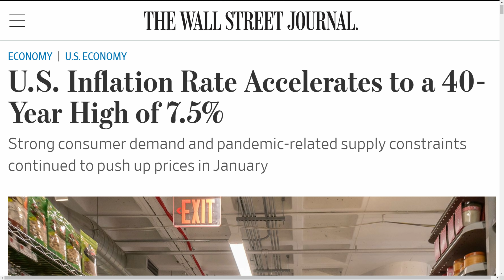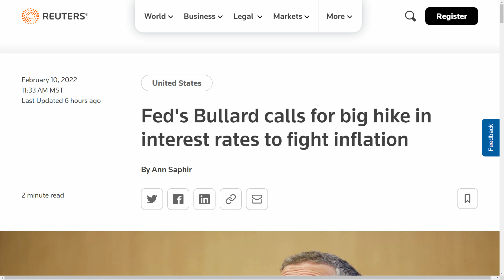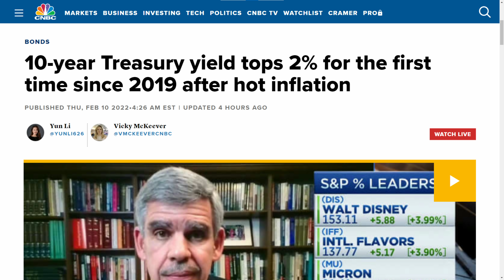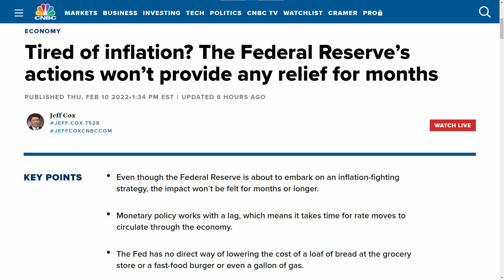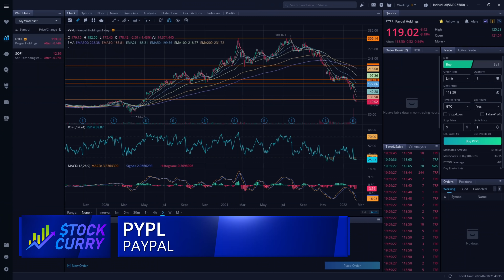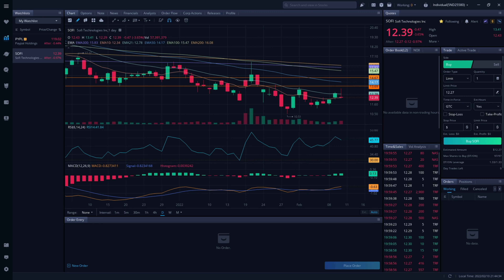WHAT 7.5% INFLATION MEANS FOR THE STOCK MARKET + 2 Stocks To Buy Now - Friday, February 11, 2022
Here's what 7.5% inflation means for the stock market, and whether the stock market will recover quickly, or continue to drop.  I also discuss whether now is the right time to buy the dip, or if you should wait.  And I also have 2 stocks that you might want to consider buying now.

I watched hours of videos from the top finance channels, and consolidated all of their stock picks into a single video.  Here are the stock picks today from the top finance content creators, including the best stocks to buy now.

Stock Picks for Tomorrow That Are Discussed in This Video:
PYPL, SOFI

*RESOURCES*

DISCORD - WE PROFIT DAY AND NIGHT

Paid Discord Server with Over 60 Analysts Like Myself
-- Chat, Live Trading, Chart Analysis, Trade Alerts, and More!

*TRADING PLATFORMS*

Webull - Use my link to deposit $1 and get 3 free stocks worth up to $3,300

*TRAINING COURSES*

*CHAPTERS*

00:00 - Market Update
04:27 - What 7.5% Inflation Means for the Stock Market
07:11 - How to Play It
11:21 - PYPL (PayPal)
12:36 - SOFI (SoFi)
13:57 - Final Thoughts

Scott Curry has material connections with most of the links on this channel.

All music copyright Scott Holmes Music.  Used under commercial license.  License # 101271 and 127123.